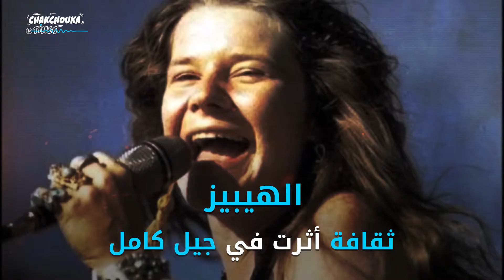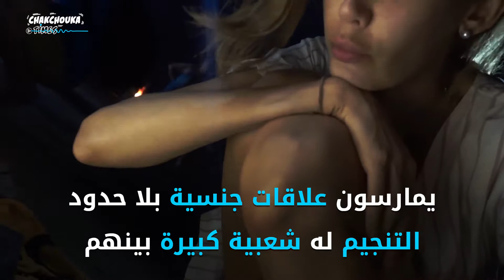غزوا صحراء تونس.."الهيبيز" من هم ومن أين جاؤوا ؟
أطلقت النمطية المجتمعية ذات القطب الواحد العنان لحرية "الهيبيز" التي تمردت على العادات والتقاليد وفتحت الأبواب أمام الاختلاف والحرية والتنوع الاجتماعي.
 تعرف على قصة "الهيبيز" في هذا الفيديو